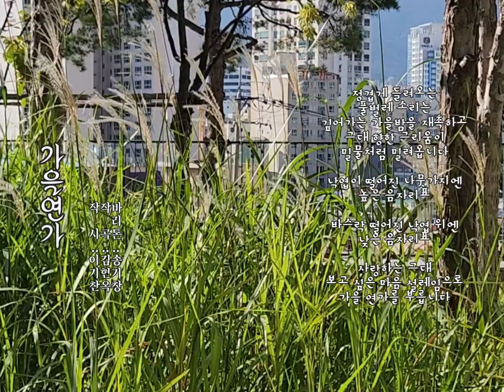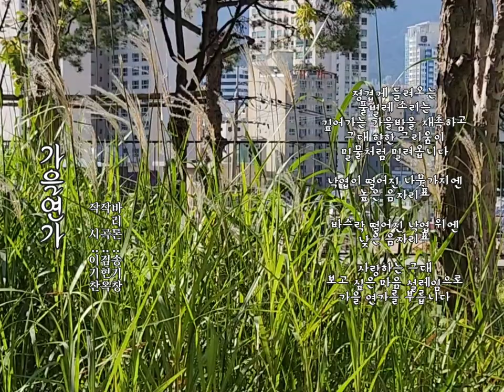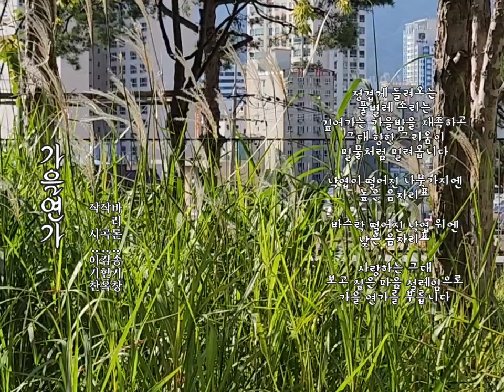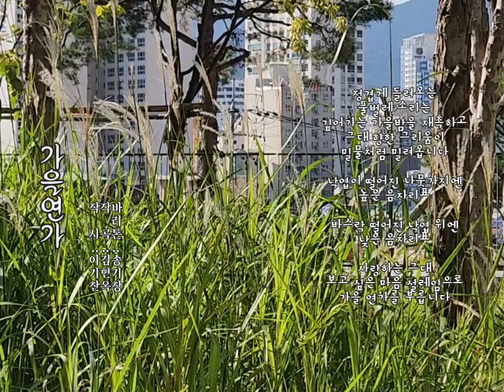깊어지는 가을과 함께 마음속 깊은 곳까지 행복이 가득 전해지는 한 주 되세요 ❥･•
가을연가